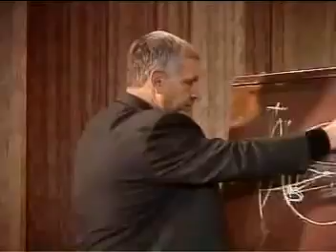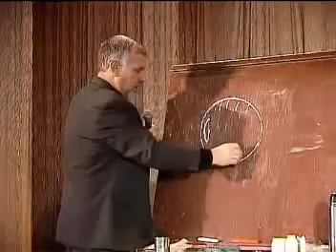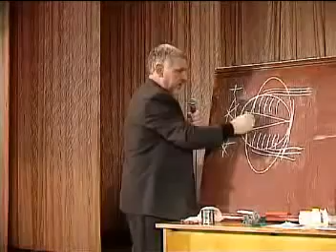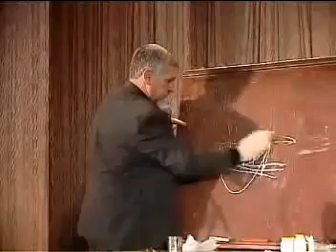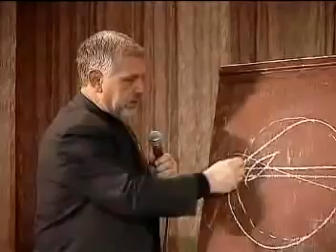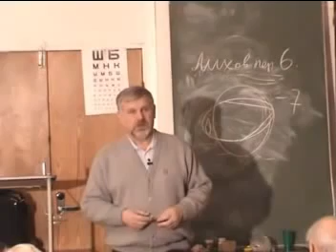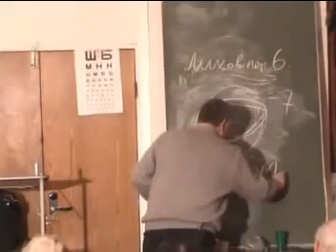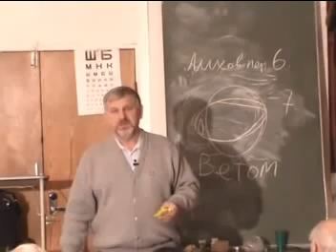A látás helyreállítása a szemizmok karbantartásával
Rajtad kívül senkinek sem fontos, hogy jól láss!
Nekem bevált, kezdődő szemüveges lettem volna, sokat dolgozok számítógép előtt, és a reggeli torna bevált.